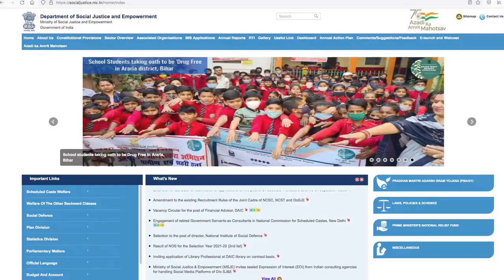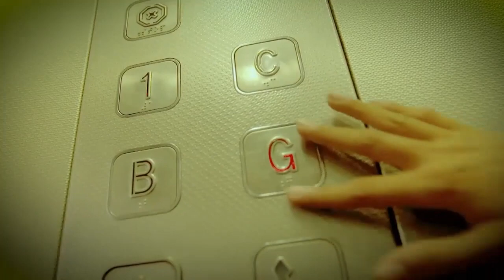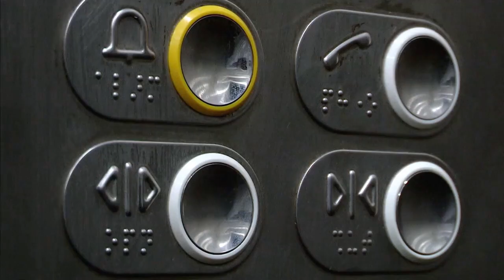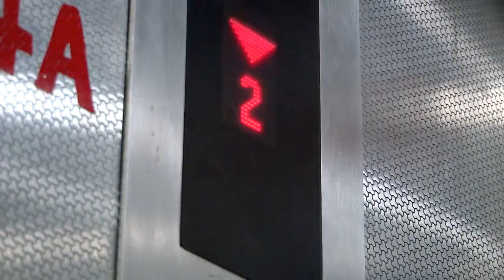Short Film on Built-in Infrastructure (AIC)